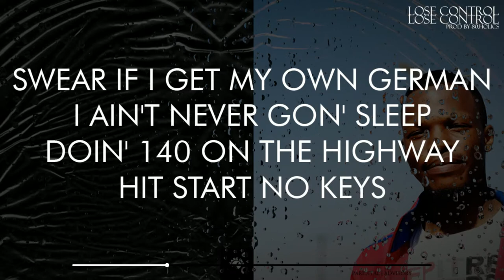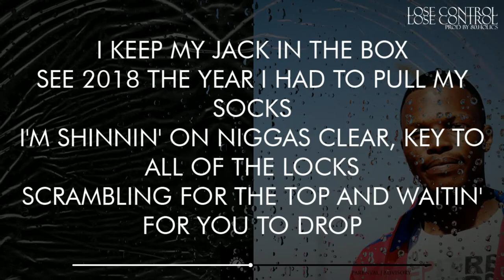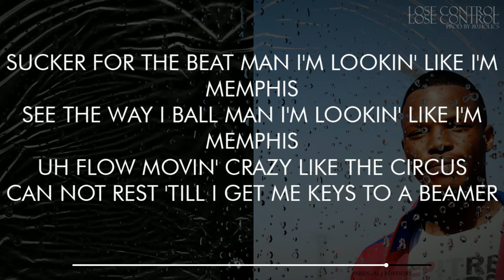Alvin Misfit - Lose Control (Official Lyric Video)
Lose Control the single produced by Static of 80.Holics.
Written, recorded and performed by Alvin Misfit of MARS INC.

Follow The 80.Holics members on Instagram